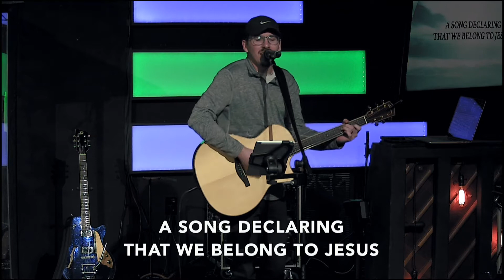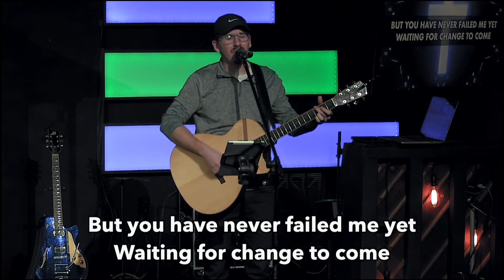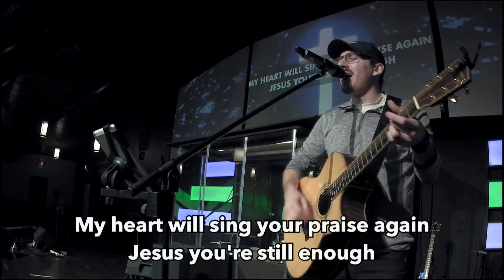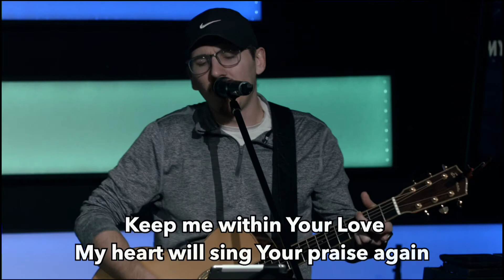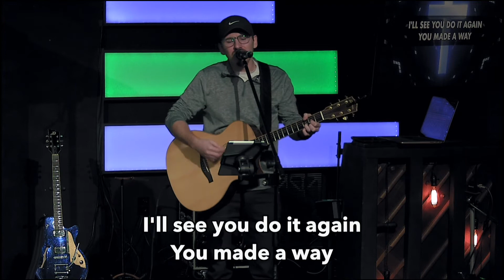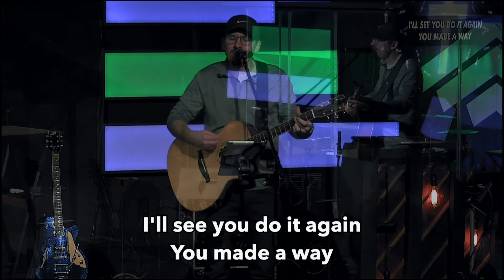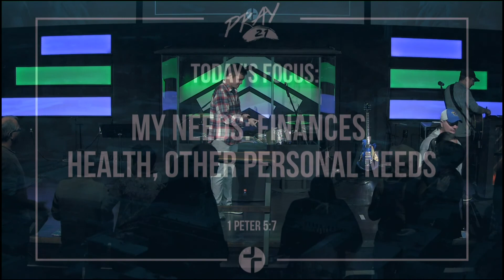Pray 21- Day 17 - February 5th, 2020